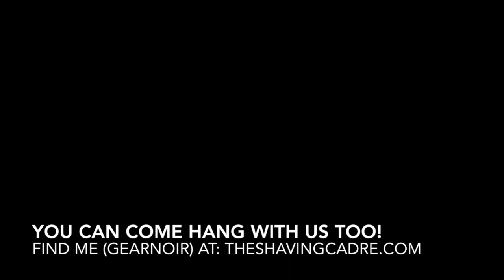GearNoir's Shave Log V-Companion : Musings : Ep4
Shave and discussion of family vacation, Cadre goings on, other musings.

Sound credit: Lullaby by Evil Needle
Today's Gear: Feather AC SS, Feather Pro blade, RR Game Changer, Astra SP blade, RV Egg w/ Tuxedo knot, Sudsy Soapery: Citrus & Bay, and homemade Brut AS decant!